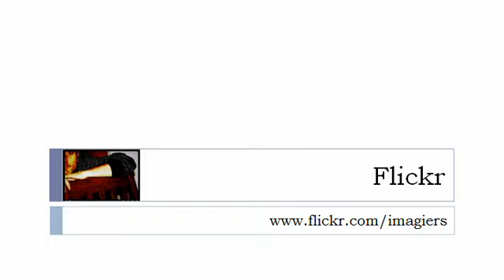Franska lektion = årstiderna